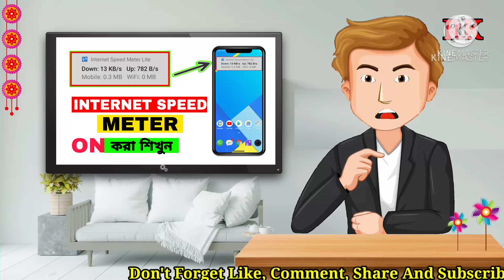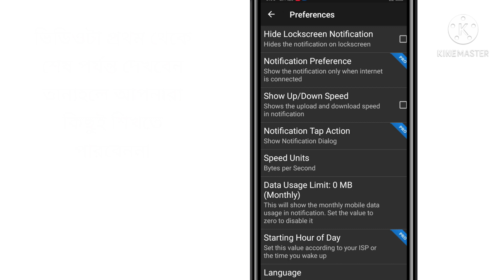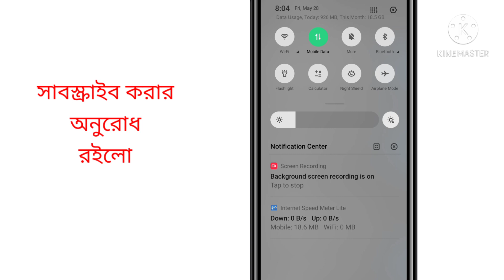How To Show Internet Speed On Notification Bar In Realme, Poco, Vivo, Oppo, Samsung And Xaomi Mobile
In This Video I Will Try To Show You. How to enable internet speed meter in any Android phone.
How to show internet speed on notification bar in realme poco vivo oppo samsung and xaomi mobiles.

How to show internet Speed.
Internet speed.
Internet speed show.
Internet speed ki bhabe dekhbo.
Slow internet.
Slow network.
Jio slow network.
Jio internet speed.
Jio internet speed slow.
Internet speed meter for iphone.
Internet speed meter for windows 10.
Internet speed meter for android.
Internet speed meter in vivo.
Internet speed meter in realme.
How to enable internet speed meter.
How to enable internet speed meter in bangla.
How to enable internet speed meter in any android phone.